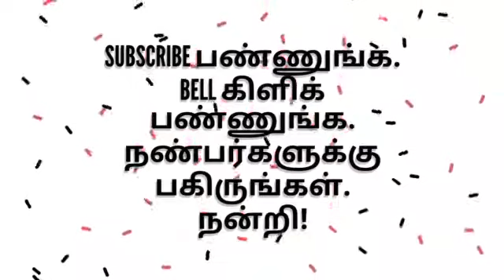நேர்மையாளர் திருமிகு. உ. சகாயம் இ.ஆ.பஅவர்களின் நெகிழ்ச்சியான உரை. நெசவாளர் தீபாவளி - 2018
நெசவாளர்  தீபாவளி - 2018 - தறித்திட்டம் - கைத்தறி ஆடை - சுங்குடிச்சேலை - மக்கள் பாதை - மதுரை.